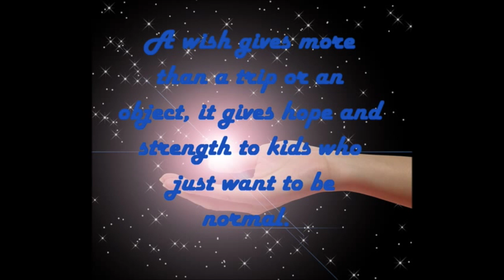RamTV 10-30-15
Richland Jr/Sr HS Daily News